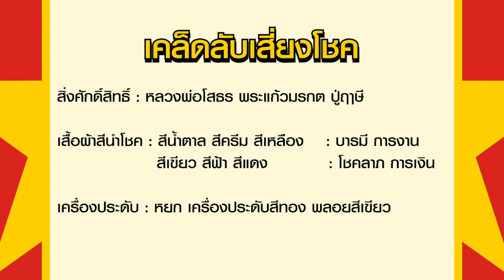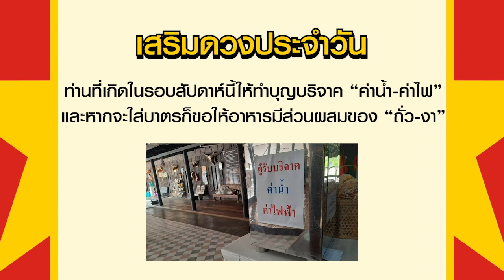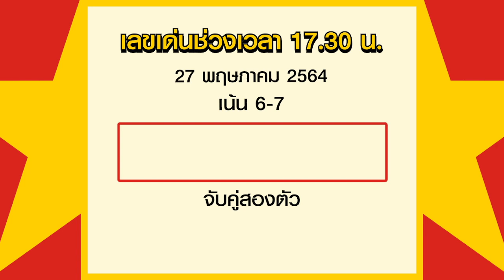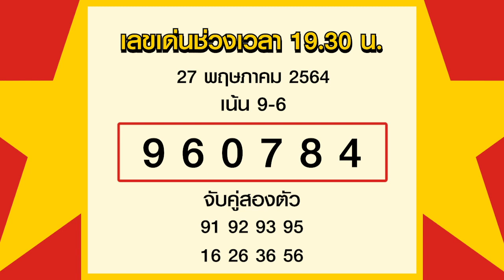เลขเด่นประจำวันที่ 27 พ.ค. 64 กับ อ.รักษ์ เลขเด็ด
รายการเลขเด่นประจำวันกับ อ.รักษ์ เลขเด็ด เป็นรายการที่ทำเพื่อให้แฟนๆรายการลูกศิษย์ลูกหาของอ.รักษ์ เลขเด็ด ที่ชื่นชอบการเสี่ยงโชคหรือมีความต้องการตัวเลขมงคลเพื่อนำไปใช้ในชีวิตประจำวันในแต่ละวัน โดยอ.รักษ์ จะทำการวิเคราะห์ตัวเลขแล้วแบ่งออกเป็นเลขเด่นประจำวันและเลขเด่นพิเศษ พร้อมทั้งมีเคล็ดลับเสริมดวงเสริมโชคเสี่ยงโชคในแต่ละวันมาฝากแฟนๆรายการ สำหรับใครที่ชื่นชอบรายการอย่าลืมกดไลด์ กดแชร์ กดติดตามกันด้วยนะครับ

ตรวจ ผลหวยฮานอย ย้อนหลังทุกงวดได้ที่นี้